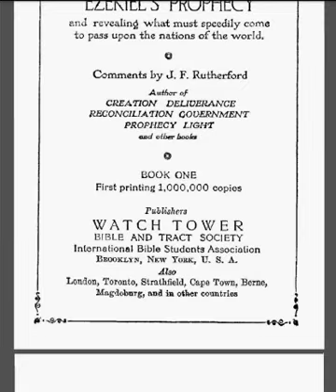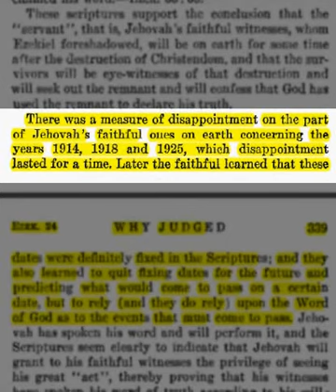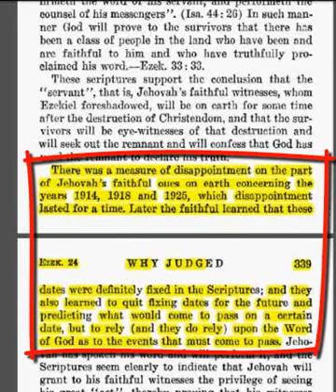Testimoni di Geova(In 1931 Rutherford disse: Prometto non fissare mai più date della fine del mondo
Nel 1931 il giudice rutherford scrissero un libro titolato Rivendicazione, libro uno , che potette vedere nel suo monitor. nelle pagine  338 e 339 se può leggere un articolo molto interessante che voglio considerare con tutti vuoi. ricordate che nel'anno 1931 la società torre di guardia aveva fallito con 3 date per la fine del mondo, una per l'anno 1914, altra per l'anno 1918, e la ùltima per 1925. Vediamo cosa disse il giudice rutherford riguardo a queste false date per la fine del mondo fornite per russell e Rutherford. e recita come segue: «C'è stata una certa delusione nei fedeli di Geova sulla terra a riguardo degli anni 1914, 1918 e 1925, la quale delusione è durata per un certo periodo. Più tardi i fedeli hanno imparato che queste date sono state definitivamente fissate nelle Scritture, e hanno anche imparato a smettere di fissare date per il futuro e prevedere cosa sarebbe accaduto in una certa data, ma a fare affidamento (come essi fanno) sulla Parola di Dio per gli eventi che devono accadere».